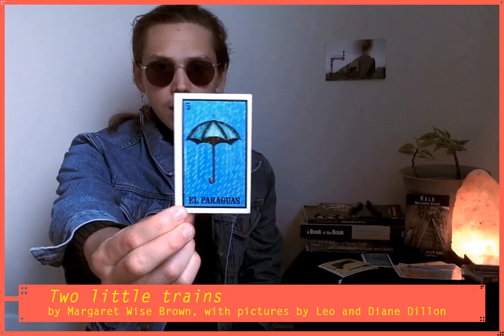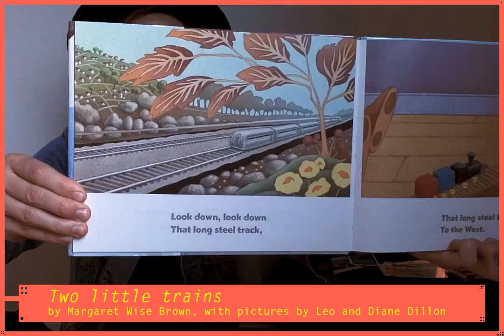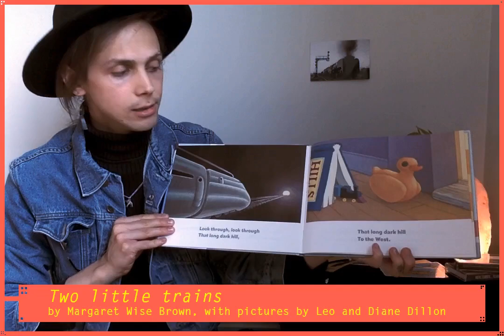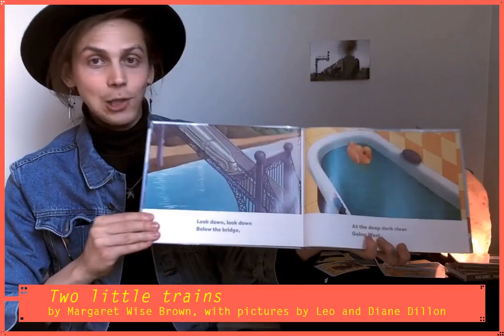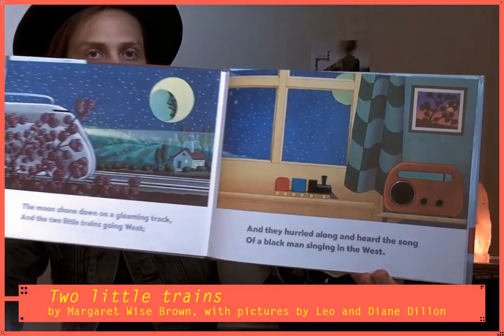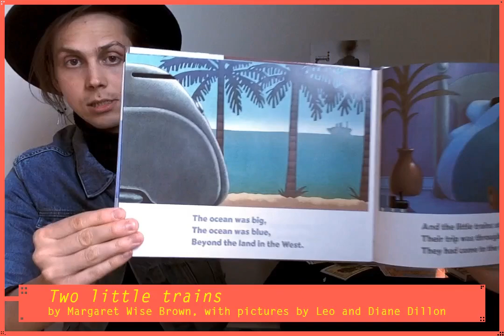[storytime] TWO LITTLE TRAINS by Margaret Wise Brown, with pictures by Leo and Diane Dillon